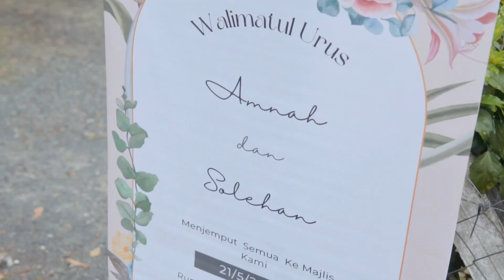Amnah & Solehan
Video YouTube ini adalah dokumentasi ringkas perkahwinan yang indah antara Amnah dan Solehan, yang berlangsung pada 21 Mei 2023. Video ini menampilkan momen-momen berharga dari hari istimewa mereka, di mana mereka bersatu dalam ikatan suci pernikahan.

Dalam video ini, Anda akan melihat keindahan tradisi perkahwinan Melayu yang diselenggarakan dengan penuh kehangatan dan kegembiraan. Momen-momen penting, seperti akad nikah, pertukaran cincin, dan persandingan, ditampilkan dengan seadanya.

Tidak hanya itu, video ini juga menggambarkan kegembiraan dan keceriaan keluarga, sahabat, dan tamu yang hadir dalam perayaan tersebut.